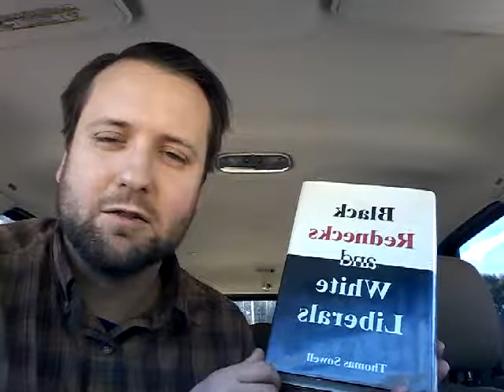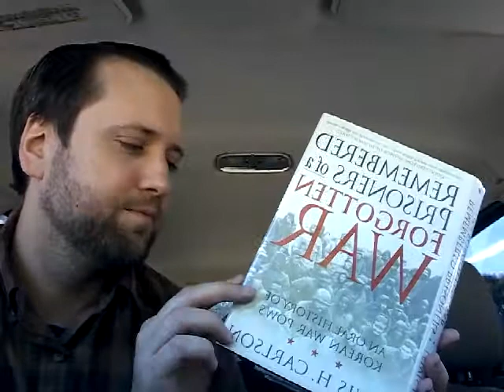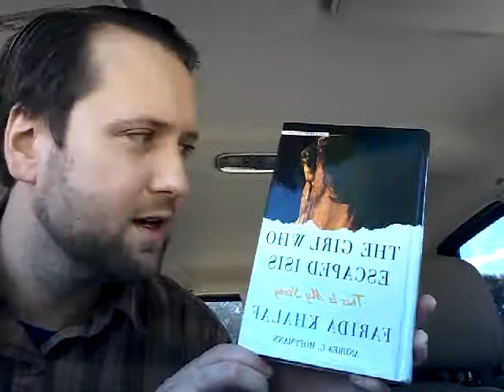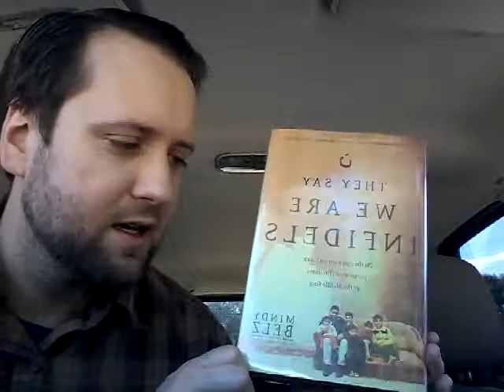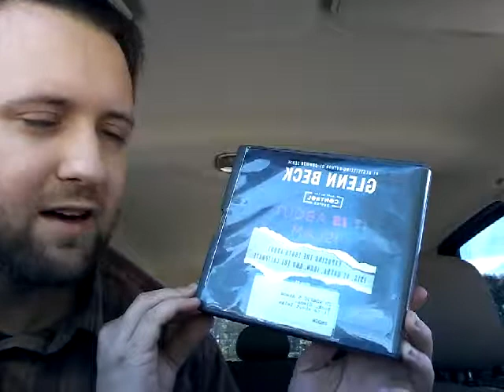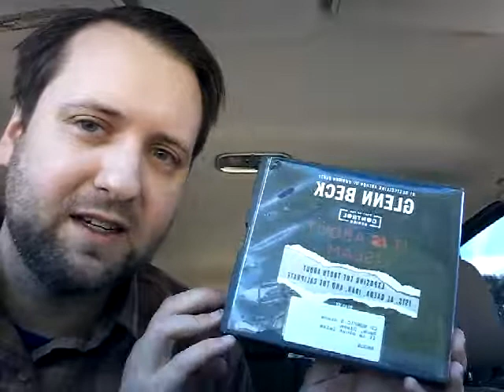What I Have Been Reading November 16, 2018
Thomas Sowell, Iraq, ISIS,  POWs and Three Cups of Tea.